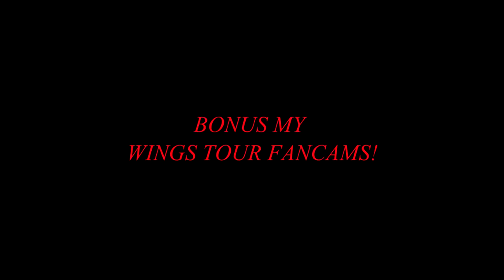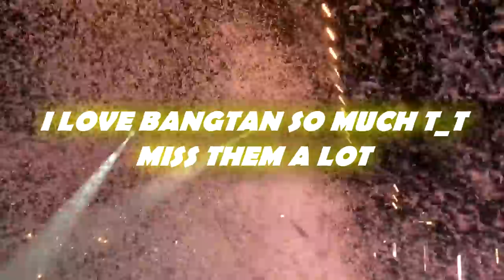MY VLOG AT BILLBOARD MUSIC AWARDS BBMAS 2017 - BTS WINGS TOUR IN ANAHEIM